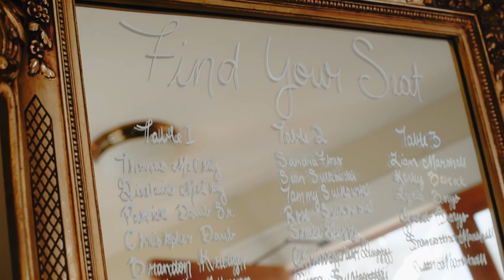Noah + Alyssa | 2.6.21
Noah + Alyssa: February 6th, 2021.

Details:
⋒ Photographer- Samuel Walker Photography
⋒ Venue- Le Chateau Pier (Smithfield, Ohio)